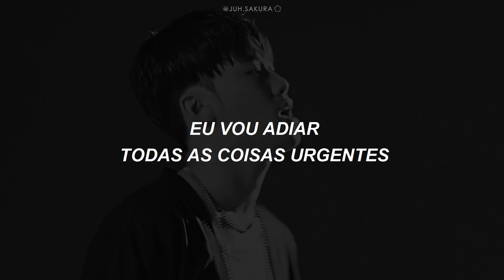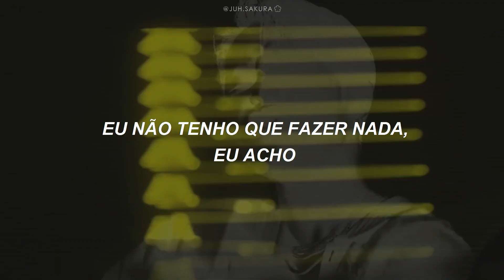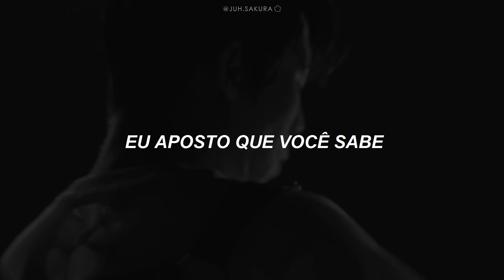Sik K X Coogie - Wet The Bed (Legendado/Tradução) (+16)